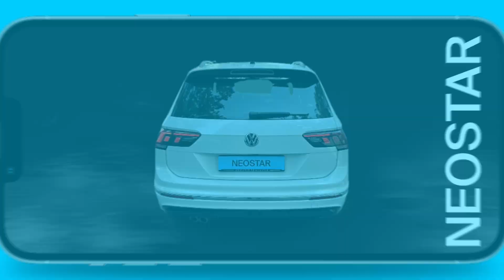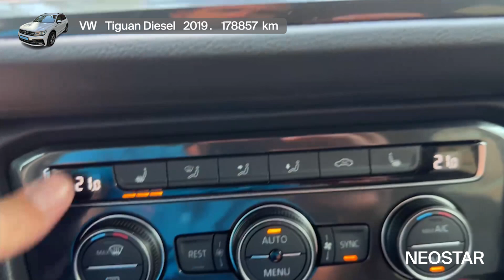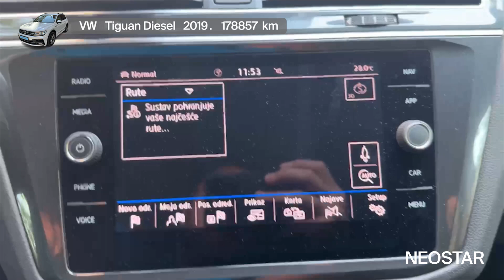Automobil koji je sinonim za kvalitetu i sigurnost - VW - Tiguan Diesel - 52965